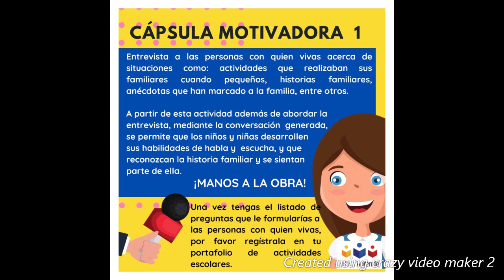Cápsula Motivadora 1